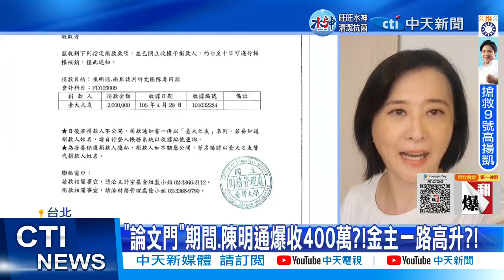【每日必看】陳明通被爆指導論文收400萬? 金主還掌國營事業? 陳明通:沒拿一毛錢 20221125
林智堅論文抄襲，台大指導教授陳明通護航更成眾矢之的，如今又被爆，在論文指導期間，陳明通先後收到400萬捐款，捐款人陳榮泉捐錢後就立刻高升，甚至還到有台糖26%持股的公司擔任董事長。對此，陳明通強調他本人沒拿一毛錢，還強調林智堅論文絕對沒抄襲。